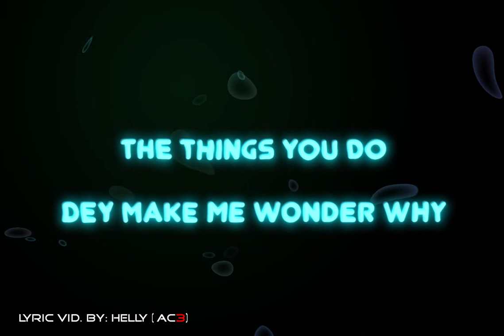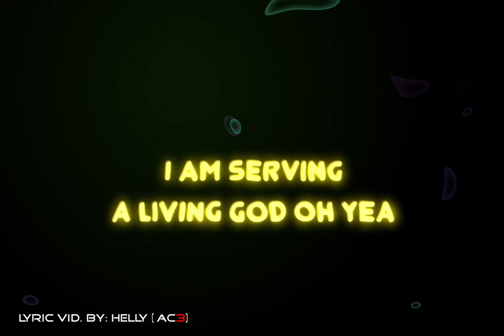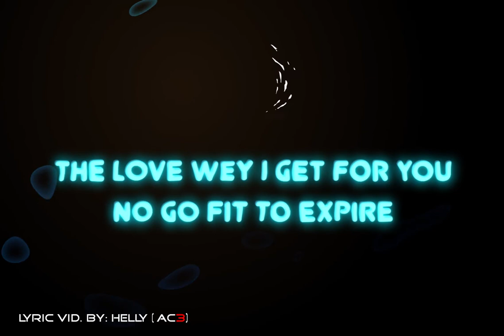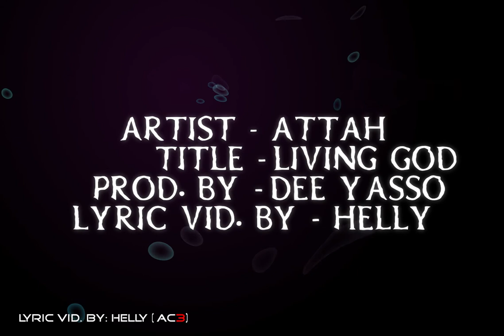Living God - Attah Prod. DeeYasso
A lyrics video made by Helly P of the song Living God by Attah Ivo, produced by ace DeeYasso.
Audio is still officially unreleased.